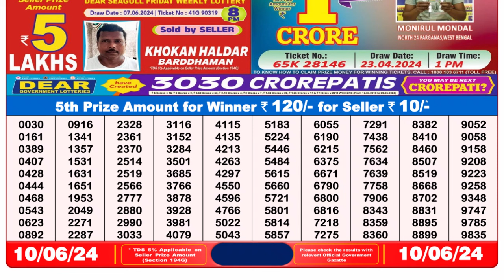🔴 Lottery Sambad Live 08:00pm 10/06/24 Evening Nagaland State Dear Lottery Result Pdf Download